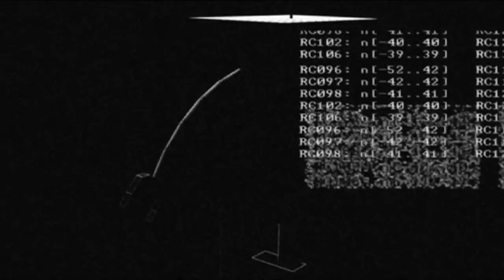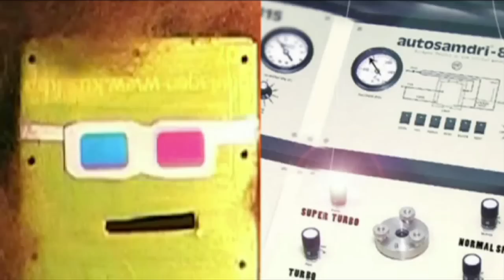The Pinker Tones - Singles 2001-2011 - S.E.X.Y.R.O.B.O.T. (ESP 8/14)